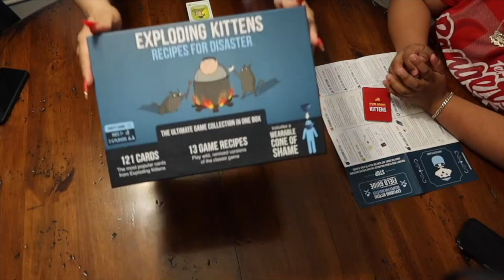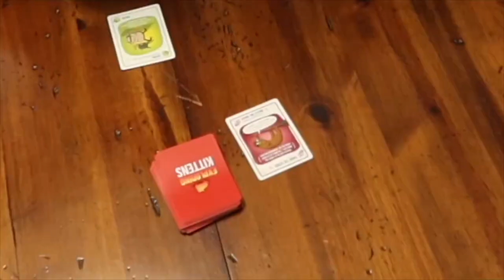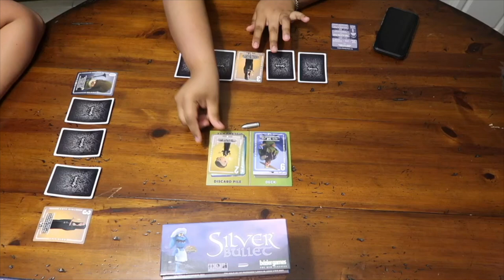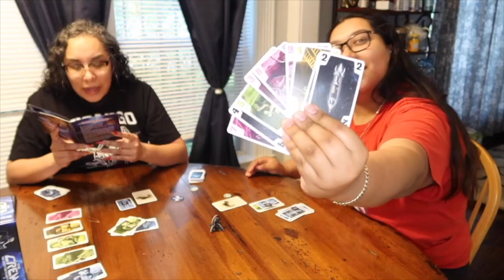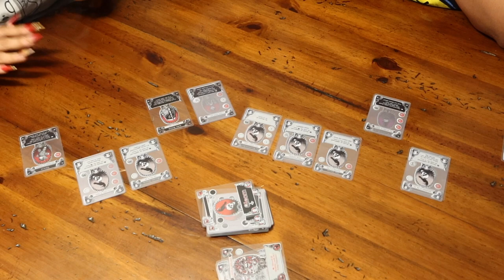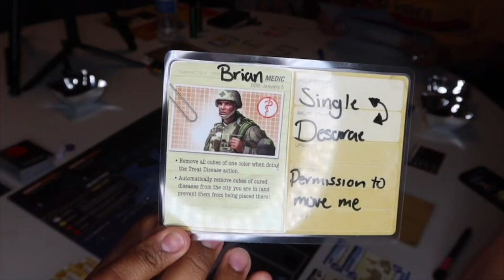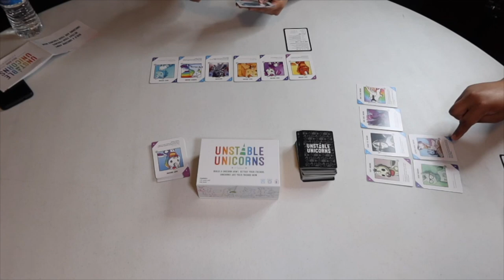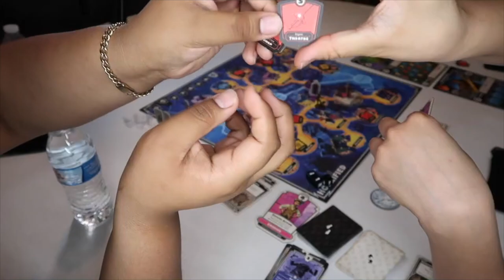Can we play 50 Games in 1 Week?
Come along on this journey with us to see if we are able to play our board game collection. We are still new to the hobby but in about a year an half we have collected 50 games. (By the time this video has been uploaded it has grown by at least 5 😏.)

How long do you think it would take you to play all your board games.